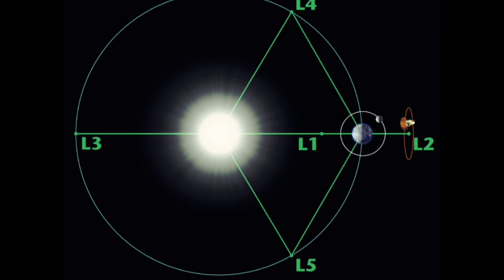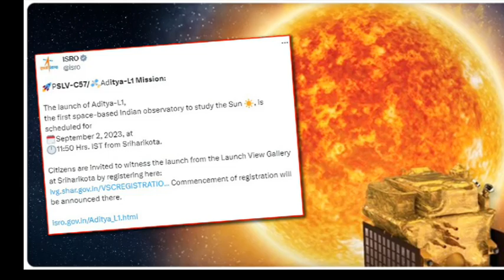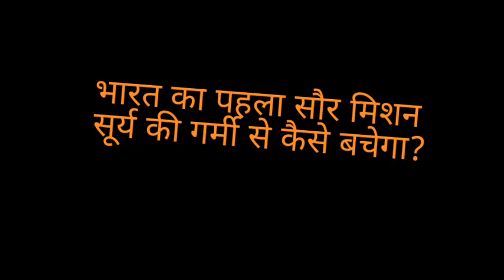ISRO Aditya-L1 Mission | Importance of Solar Mission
Retated queries :
1) Aditya L1
2) Aditya L1Mission
3) About Aditya L1
4) isro's next Big mission
5) chandrayan 3
6) Aditya L 1 update
7) Lagrange Point
8) ISRO
10) ISRO MISSION
11) NASA
12) aditya l1 mission
13) aditya l1 mission live
14) aditya 11 mission kya hai
15) aditya 11 mission khan sir
16 ) isro aditya 11 mission
17) isro aditya 11
18 ) isro aditya

Related Search
1) ADITYA L1 mission launch LIVE ISRO's next BIG mission | Abhi and Niyu
2) ISRO Aditya-L1 Solar Mission doing Surya Namaskar? How the WORLD is reacting.
3) ISRO Launches New Mission to SUN - ADITYA-L1 | India's Most Difficult Mission
4) Aditya L1 | India's First Sun Mission Launched! | ISRO | Dhruv Rathee